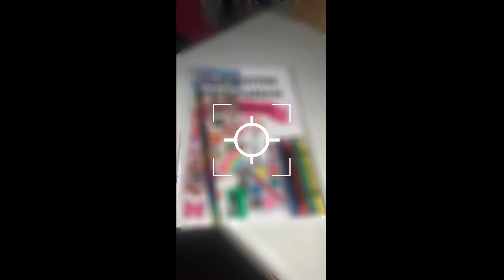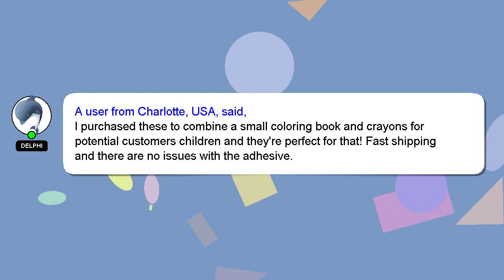Tendwarm 200 Pieces 9x12 Inches Resealable OPP Cellophane Cello Bag Clear Self-Sealing Plasti Review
Tendwarm 200 Pieces 9x12 Inches Resealable OPP Cellophane Cello Bag Clear Self-Sealing Plastic Bags
3Mr2qGr

Tendwarm 200 Pieces 9x12 Inches Resealable OPP Cellophane Cello Bag Clear Self-Sealing Plastic Bags Amazon Product Review

This video will show you amazon product Amazon USA reviews form people who have actually used it, and share theri experience about this Amazon product from USA OPP 200 Inches Self-Sealing Clear Cello 9x12 Bag Plastic Resealable Cellophane Pieces Bags Tendwarm. Disclaimer: The information in this video is shown as is without any modification after carefully taking from the public forums.Tendwarm 200 Pieces 9x12 Inches Resealable OPP Cellophane Cello Bag Clear Self-Sealing Plastic Bags Affiliate Notice: There is no additional cost to you if you use the linked affiliate link. You won't pay more for this. We included some user reviews and media from the link, so creadits to the link provided and Amazon.com, we have taken feedbacks from the people who have tried the product in this video to make it more informative. A Best Buy with Proper Comparision Self-Sealing Pieces Resealable Clear 200 Inches Tendwarm 9x12 Cellophane Plastic Cello OPP Bags Bag Amazon.com product Buy quality. Tendwarm200Pieces9x12InchesResealableOPPCellophaneCelloBagClearSelfSealingPlasticBags Tendwarm #200 Pieces 9x12 Inches Resealable OPP Cellophane Cello Bag Clear Self-Sealing
[ Amazon Product Review : Tendwarm 200 Pieces 9x12 Inches Resealable OPP Cellophane Cello Bag Clear Self-Sealing Plastic Bags ]